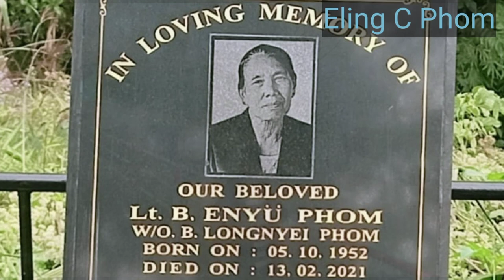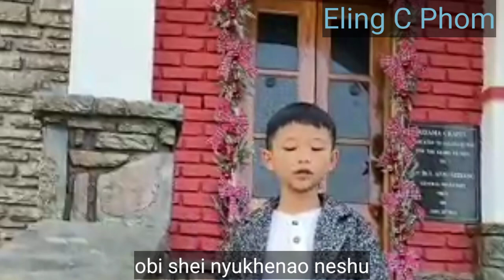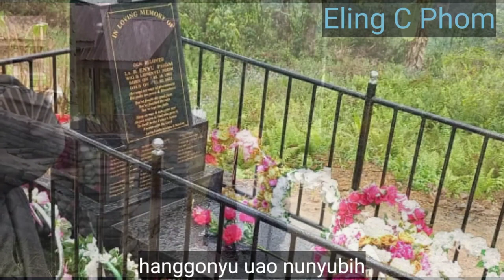Eling. Obi (Granny)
Mr Eling C Phom son of Mr. Chongtang and Mrs. Menhen.

A brief lyric in English.

Granny, how short is ur life, u couldn't live any longer with us, seems u loved paradise more than us, that u went away without looking back.

Human kind can't live as hard as rock and metal without dying on this earth, no one can fine such deathless creature, but you've  left so hurry.

Granny, without even biding adieu y have you left us behind, whom to we call granny now, our pillar of honour has fallen down

Granny I remember your face right across my mind, as though I would hear your voice calling me, we cherish and yearn your loving care, granny, where can we find like you.